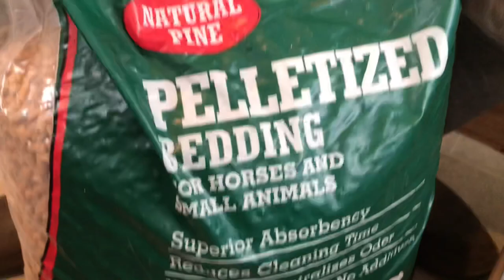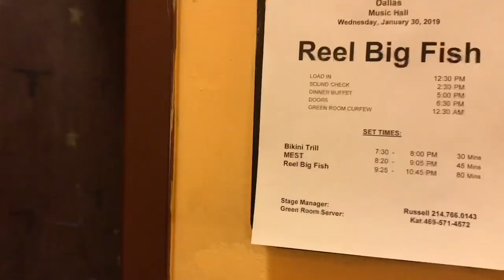Healthy Alternative to Kitty Litter | What We Do For A Living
Our take on a healthier option other than traditional kitty litter.
& we take you to work with us!!!

The band we filmed & did photos for is Mest